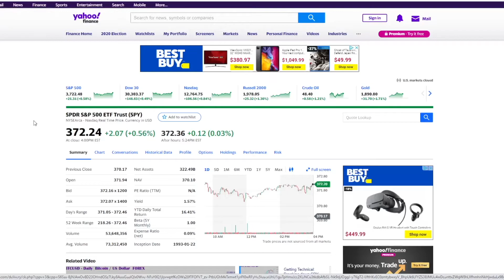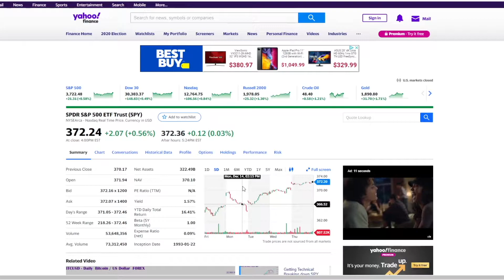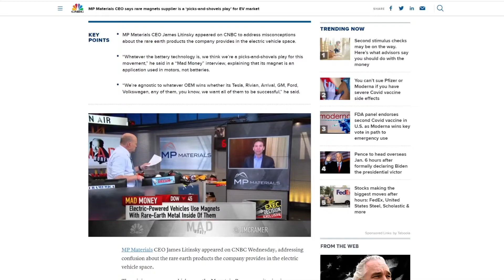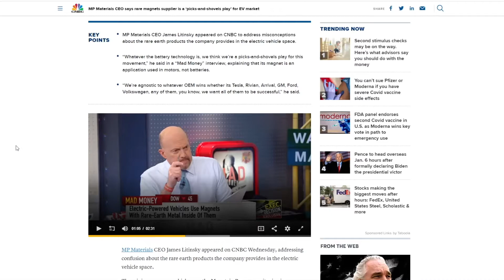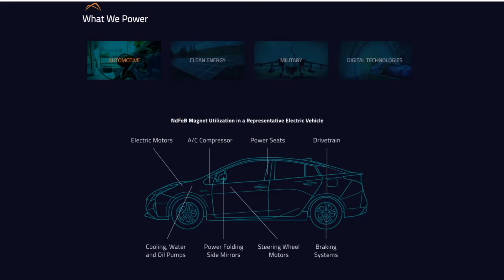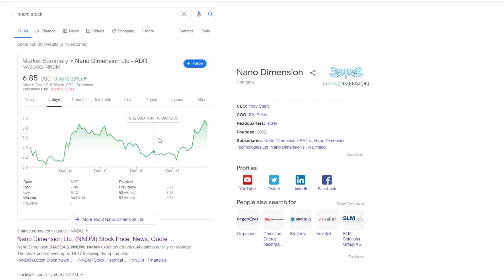DON'T MISS OUT ON MP MATERIALS! | CEO on MAD MONEY!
I believe that MP materials will be one of the best investments of a lifetime. As the CEO said on Mad Money, It's a "Picks and Shovels" Play for EV's. As the demand for electric vehicles increase over the next 5 years, and we see companies like Tesla, Nio, GM thrive, we will also see MP Materials thrive. It is similar to investing in Oil and Gas companies before the combustion engine became a common thing.